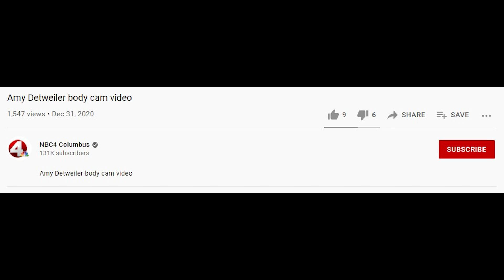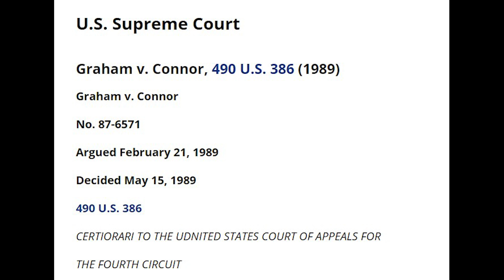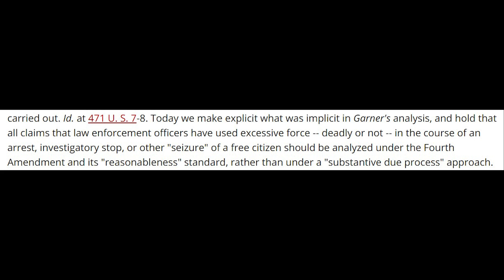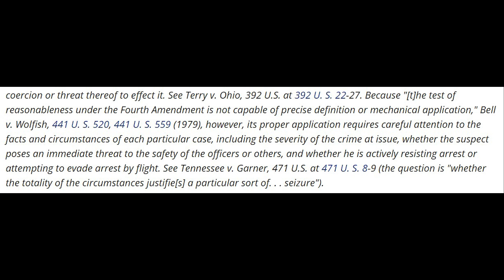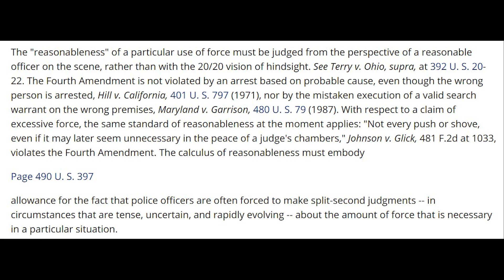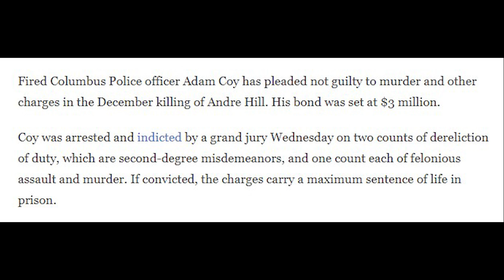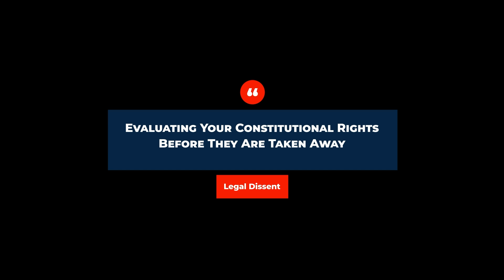Officer Kills Man Armed With A Cell Phone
Andre' Hill was shot and killed by former police officer Adam Coy of the Columbus, OH police department. Hill had a cell phone in his left hand as Coy opened fire on the man delivering Christmas gifts to family members. Earlier this week Hill's family was awarded a $10 million settlement, as Coy awaits trial for Murder and Reckless Homicide.